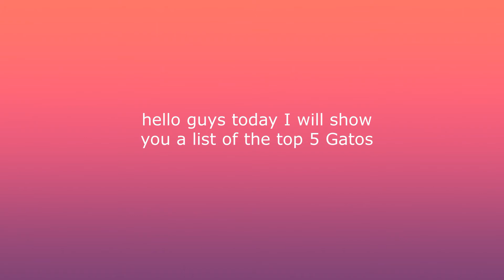top 5 gato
u never see better this #3